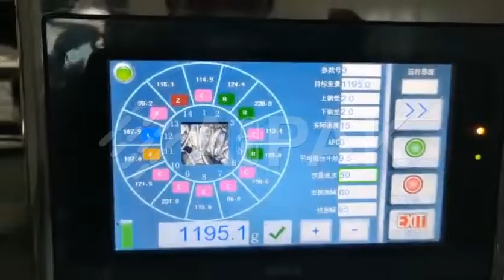How Oatmeal packed through premade pouch filling machine?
Aipak Premade Pouch Filling Machines fill and seal already premade custom pouches,that no roll stock film is required to make the pouches.From versatility and layout or premade pouch packing,Aipak premade pouch filling machines can be divided into two models:horizontal models and rotary models.With durable stainless construction,Aipak premade pouch filling machines are easy to operate and maintain,and it also can be easily integrated with scales,infeed and outfeed conveying equipment and more other devices.With rapid filling and sealing,all Aipak premade pouch filling machine can package anything from liquid,viscosity,tablet to pet foods,to granules,to any legal cannabis products.